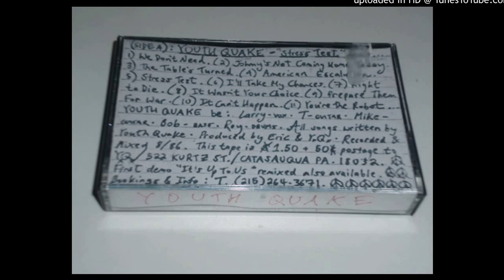YOUTH QUAKE: From 11 songs second demo cassette - 1986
Excellent hardcore punk from PA. Some tracks are fast, others are in a more melodic approach... All are excellent!